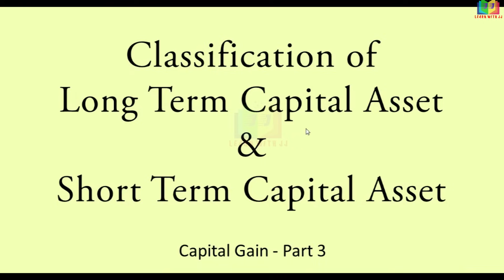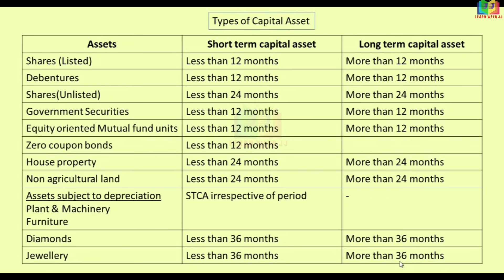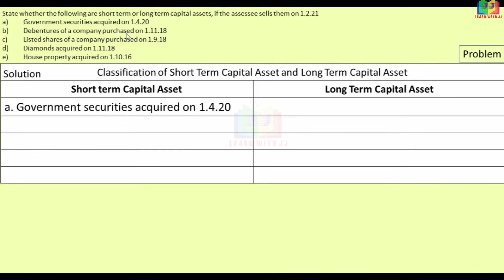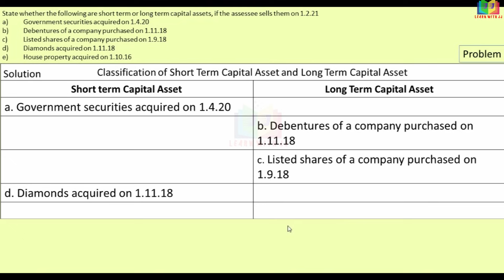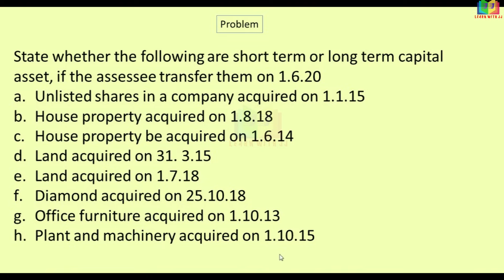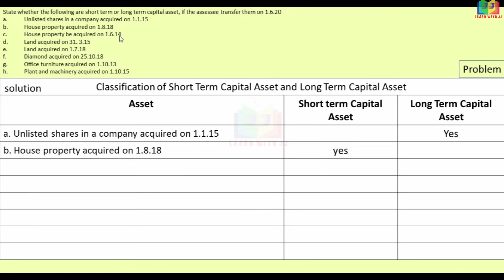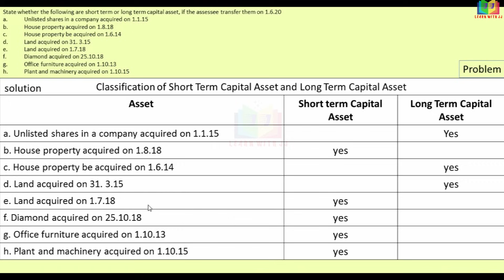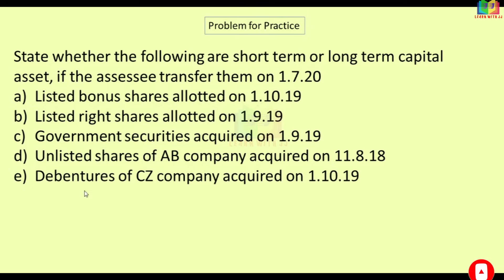What are short term capital assets and Long term Capital asset || Part 3 in Tamil || LTCA || STCA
What are short term capital assets and Long term  Capital asset
 LTCA
 STCA
Follow us in Instagram